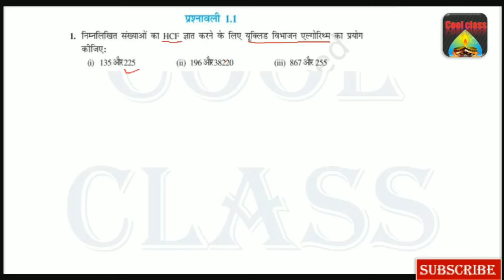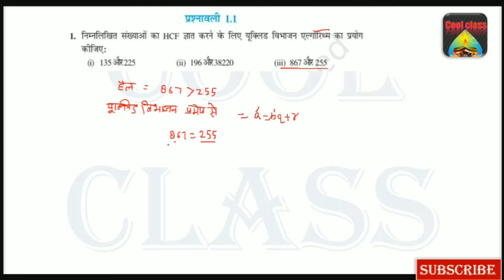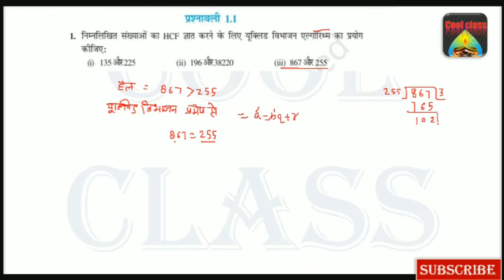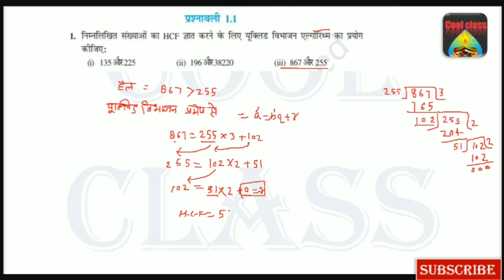Exercise 1.1| वास्तविक संख्याऐं | कक्षा 10 -गणित विषय